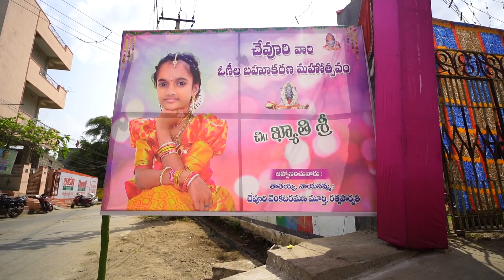latest halfsaree KYATHI